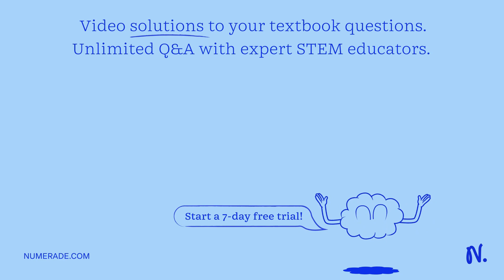Self-test 7B.1: The wavefunction for the lowest energy state in the H+ ion is proportional to e^(-2…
Self-test 7B.1: The wavefunction for the lowest energy state in the H+ ion is proportional to e^(-2r/ao). Repeat the calculation for this ion. Any comments? Answer: 55; a more compact wavefunction on account of the higher nuclear charge.